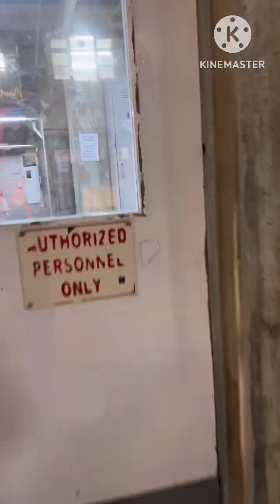Daily Routine in New zealand! 🇳🇿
Hi guys, this is my first vlog and sorry sa mga pinagsasabi ko. Hopefully magustuhan nyo ang aking video. 🥰🥰

Imjhncrlngt_on_IG